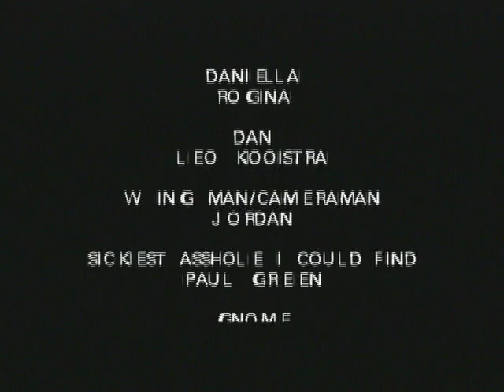Solitaire scene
Solitaire Scott Morgan writer director award winning short film Liz Hyun Ro Gina Leo Kooistra Paul Green Gnome